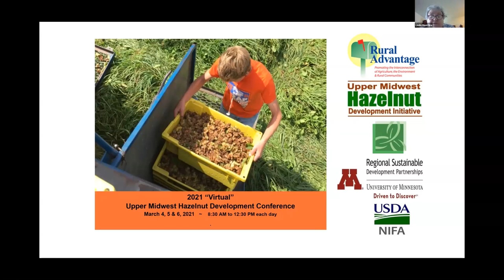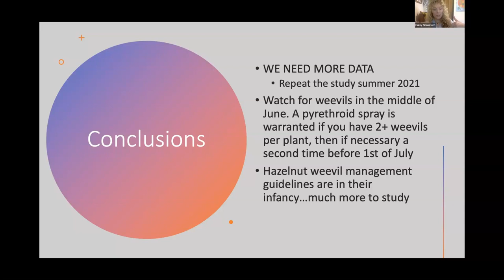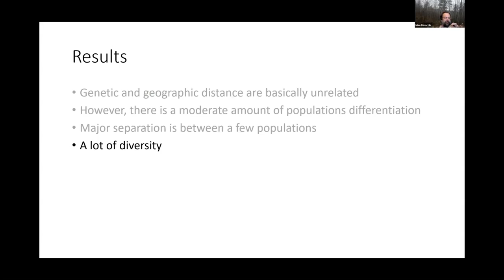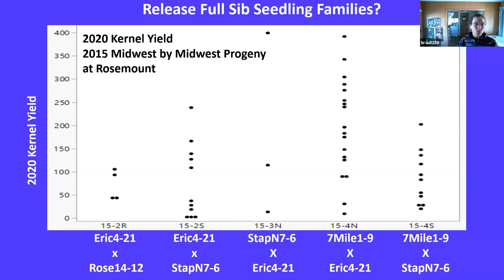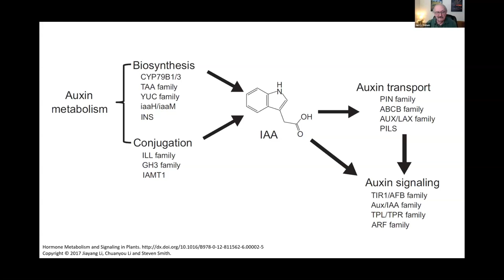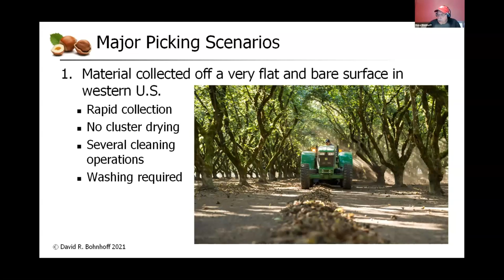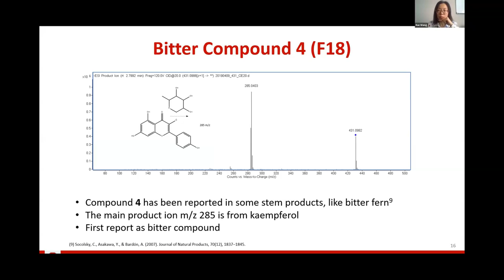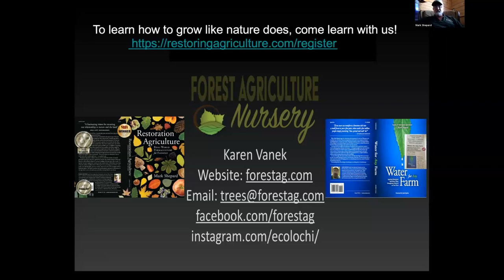Upper Midwest Hazelnuts 2021 Conference ~ Hazelnut Research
Day Two of the 2021 Hazelnut Conference features information on the lates hybrid hazenut research findings including breeding, micropropagation, insect pests, flavor and food science and mechanical harvesting.